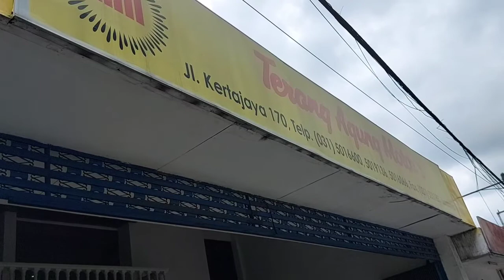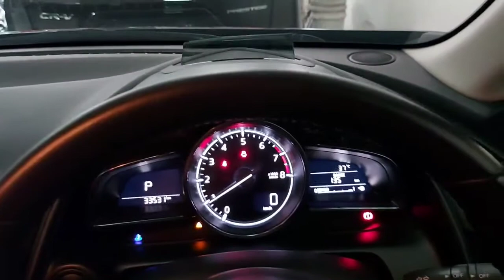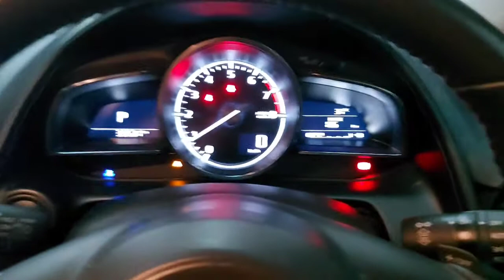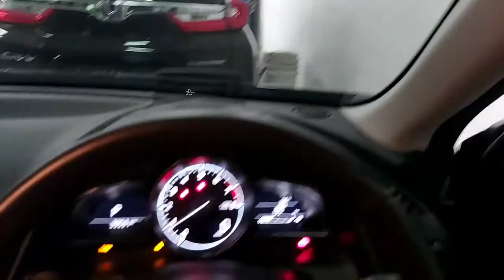Review : Mazda CX3 special edition NIK 2017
😁BARANG BARU MASUK BRO 😁

Mazda CX3 special edition NIK 2017 ASLI
PLAT S (Jombang)
TANGAN PERTAMA
KM 30 RB ON GOING ASLI NO RESET
ORIGINAL LUAR DALAM WARNA INTERIOR HITAM dengan jahitan merah yang menimbulkan kesan sporty lebih keluar

KONDISI SECOND RASA BELI BARU BRO

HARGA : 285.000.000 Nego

KAMI JUGA MENJUAL MOBIL BRAND PREMIUM (MERCEDES BENZ, MINI COOPER, ALPHARD, VELLFIRE, MAZDA, LAND CRUISER, MITSUBISHI LANCER EVO 10)

KITA UPDATE STOCK READY NOVEMBER 2020
1. MERCEDES CLS 63 AMG 2011
2. TOYOTA VELLFIRE 2018
3. MERCEDES BENZ S400 L 2015
4. TOYOTA LAND CRUISER 2012
5. BMW 428i CONVERTIBLE
6. MERCEDES BENZ GLA 200 2016
7. MAZDA CX-3 2017

UNIT YANG KAMI JUAL ADALAH LAIN SEBAGAI BERIKUT :
- TIDAK BEKAS BANJIR
- TIDAK BEKAS TABRAKAN
- KILOMETER ORIGINAL NO RESET
- BODY KONDISI 98% MULUS TIDAK ADA PENYOK
- KUALITAS BARANG KAMI SIAP DIUJI

Minat bisa langsung kontak dibawah ini : 👇👇👇👇👇.

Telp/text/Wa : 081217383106